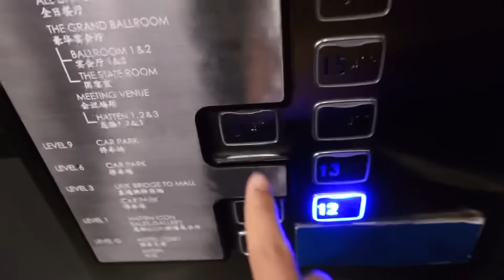24 JAM MANDI SWIMMING POOL HOTEL 5 BINTANG 😂